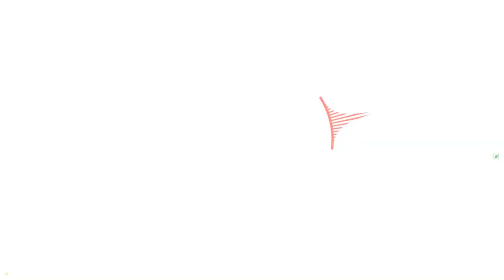World War 3 - ACTION!